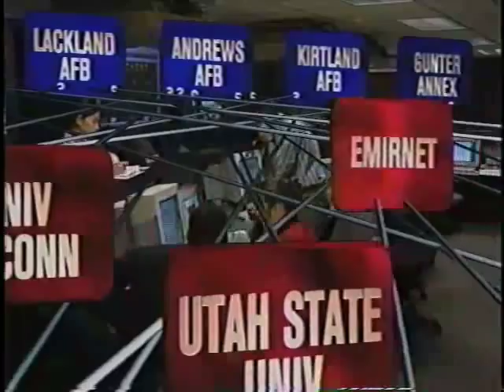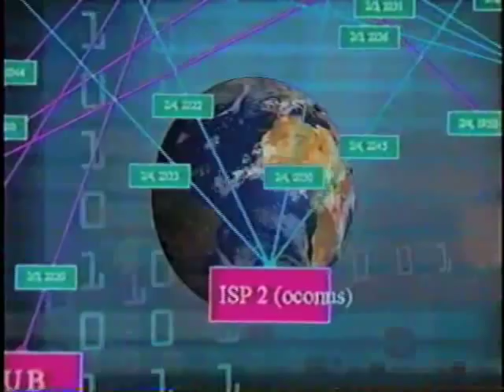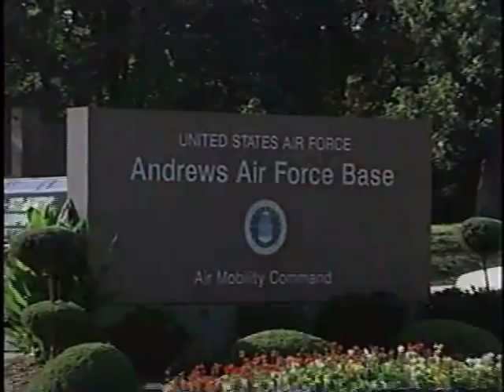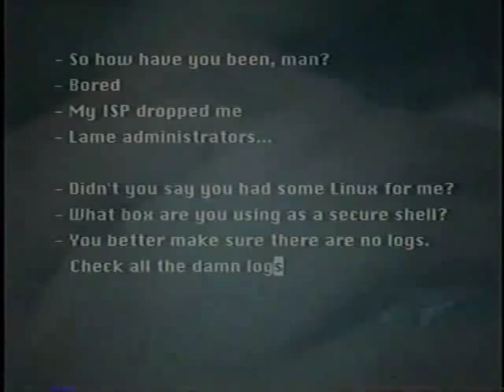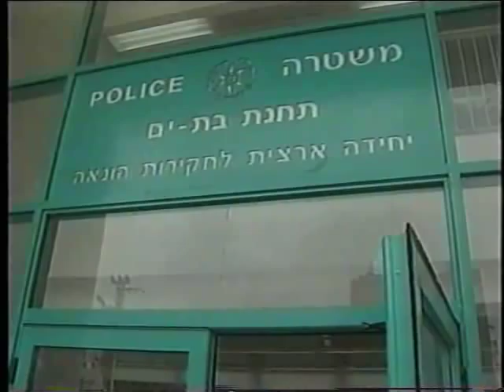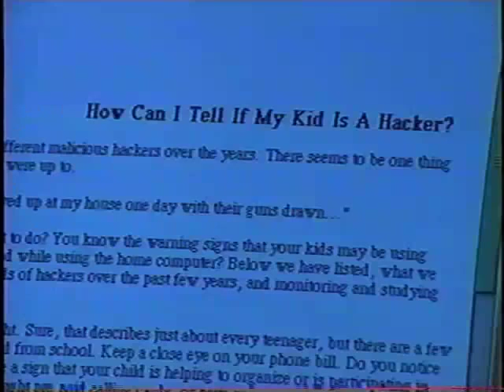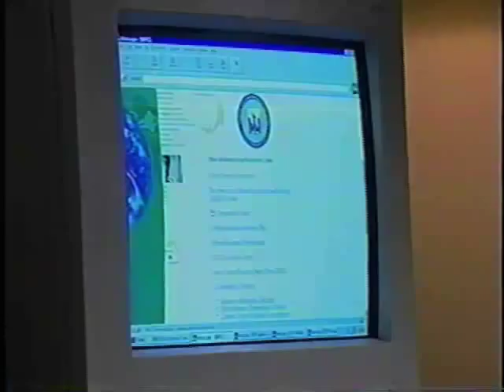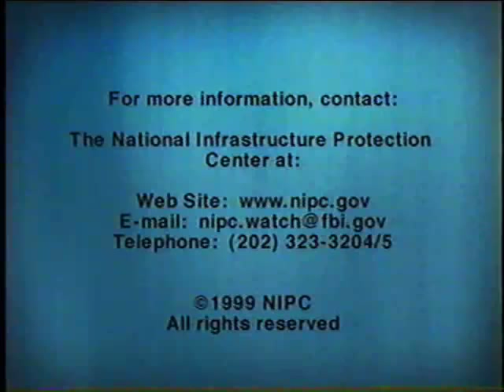Solar Sunrise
A look at Solar Sunrise.